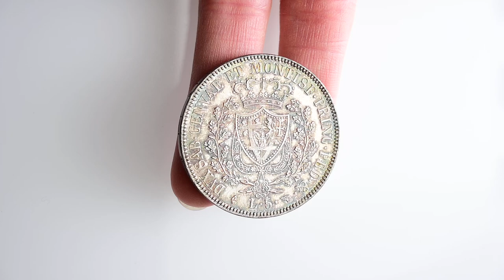Numismatica Ranieri - Asta Numismatica n. 19 - Lotto 549 - Carlo Felice - 5 Lire 1830 Torino (L)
Numismatica Ranieri - Asta Numismatica 19 - Lotto 549 - REGNO DI SARDEGNA - Carlo Felice, 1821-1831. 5 Lire 1830 Torino (L).

 - aste numismatiche

Per partecipare all'asta potete visionare le informazioni presente al seguente
Contatti: